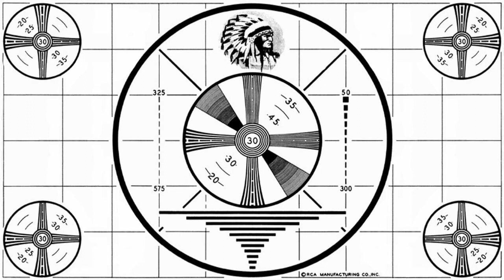Sleepin' with the TV on